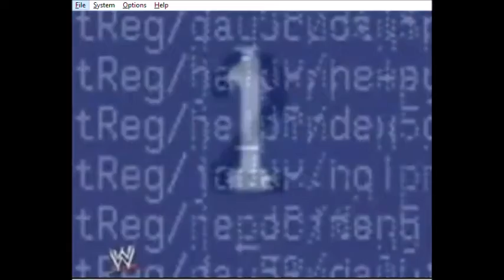WWE vs TNA Forever Mod Matches Dolph Ziggler vs Chris Jericho